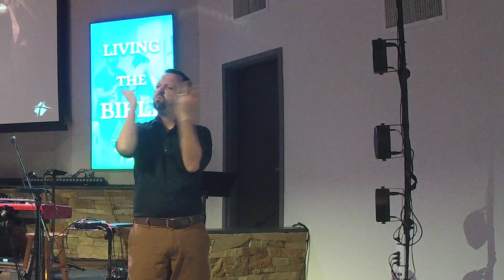Sunday Interpreted Service - October 8, 2023